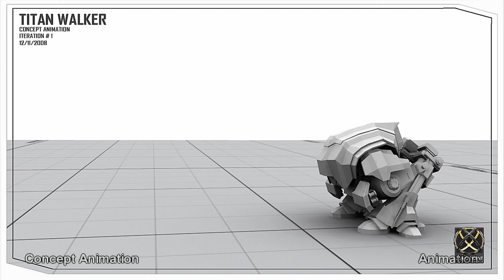Channel Video - What is REE ANIMATION & GAMING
➤ BUY ME A CUP OF COFFEE and some Popcorn 🙂

Hi Guys.. My old Youtube Channel got Hacked, and I lost all videos and the channel itself... THIS is my new channel :-) A New Beginning!

REE ANIMATION & GAMING